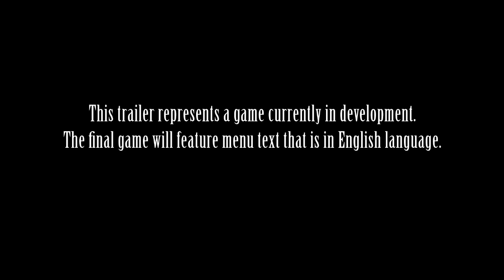Nuevo video de Final Fantasy XIII-2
Los jugadores japoneses serán los primeros en disfrutar de Final Fantasy XIII-2, pues Square Enix anunció que el lanzamiento en nuestro continente será en enero de 2012; un mes después de su salida en Japón.
Esta aventura continúa con la historia de personajes conocidos de Final Fantasy XIII y la cruzada que emprenden en busca de Lightning.